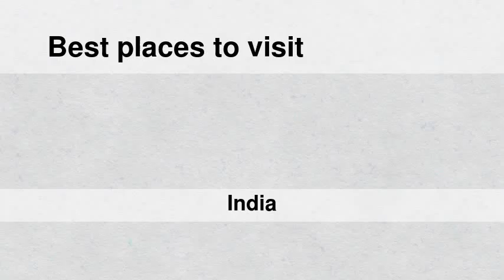Best places to visit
Best places to visit - Safīpur (India) Best places to visit - Slideshows from all over the world - City trips, nature pictures, etc.